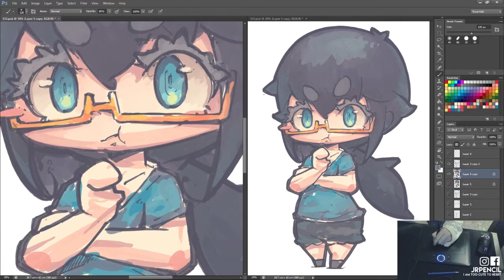[ 533 - Timelapse ] Let's draw Shizuku Hanaoka from Welcome to the Ballroom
533 - Shizuku Hanaoka

Love her expression and her eye lashes.
In fact, LOVING all the characters expressions and eyelashes.